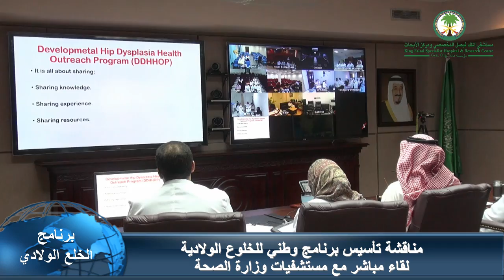مناقشة - برنامج الخلوع الولادية 26-8-2016